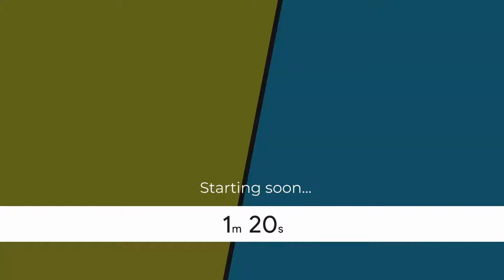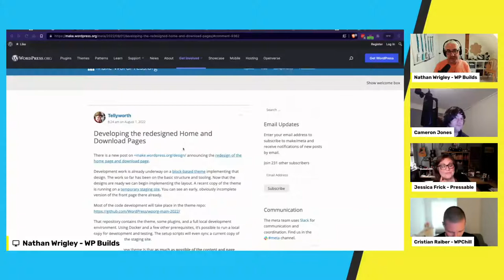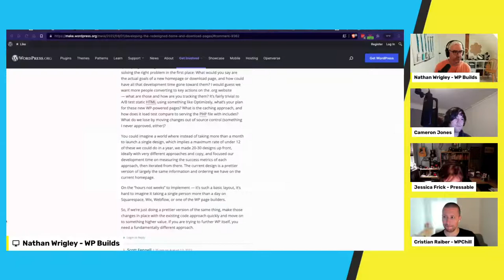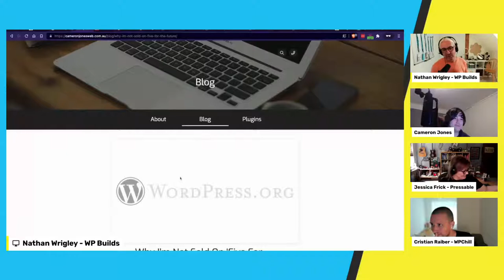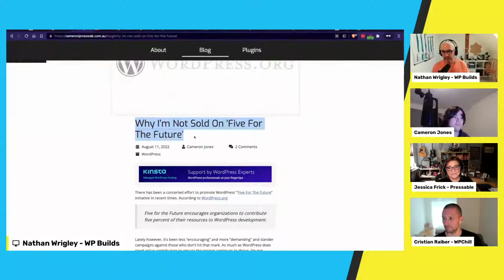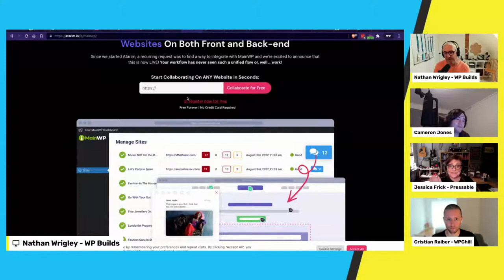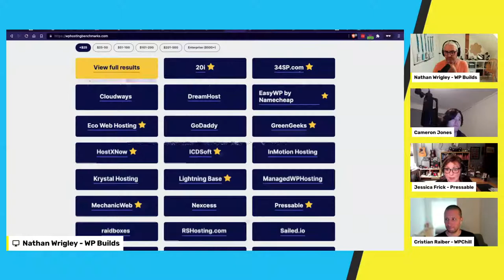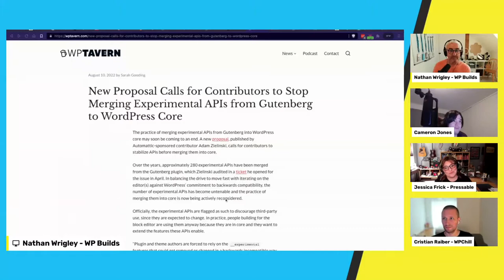This Week in WordPress #220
Join us for another 'This Week in WordPress' show as we chat about the WordPress News from this week! It's at 2pm UK time.

Join Nathan Wrigley, Jess Frick, Cameron Jones and Cristian Raiber